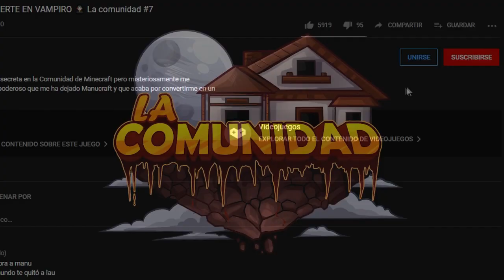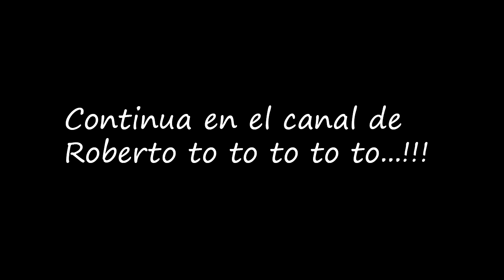🦇 EL GRAN REGRESO DE LOS VAMPIROS A LA COMUNIDAD ⚰️ La Comunidad #21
Hablamos con el Jefe de los vampiros de la dimensión oscura para organizar la salida del ejercito y así poder aniquilar a Khornar y al llegar a la Comunidad de Youtubers nos encontramos con que todo ha cambiado y tenemos que buscar la manera de volver a alzarnos con el poder.

🡆 Haz click sobre el botón  y sigue los pasos

🡆 Podrás elegir el siguiente reto que haga en Minecraft.
🡆 Prioridad cuando juegue con ``Subs´´
🡆 Acceso a servidor exclusivo de Discord.
🡆 Emotes del canal.
🡆 Mi amor incondicional.